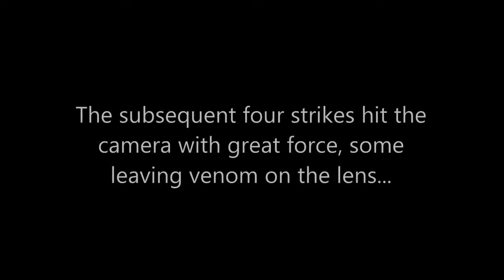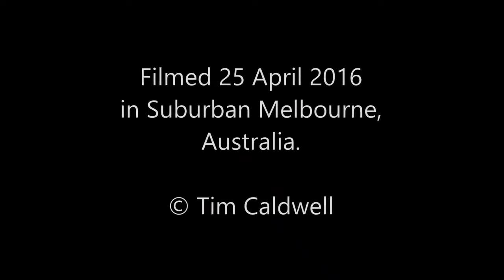LiveLeak - Snake bite camera very fast and dangerous. Rattlesnake, Tiger snake, King cobra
Snake bite camera very fast and dangerous. Rattlesnake, Tiger snake, King cobra ▯ Link Video:- Link uploaded on website